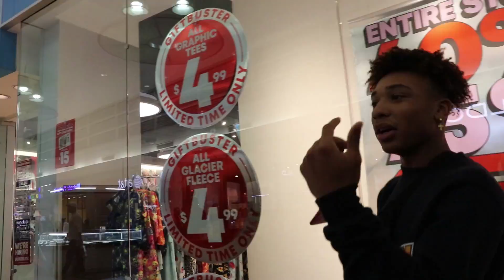trying on shoes and walking out of the store with them on